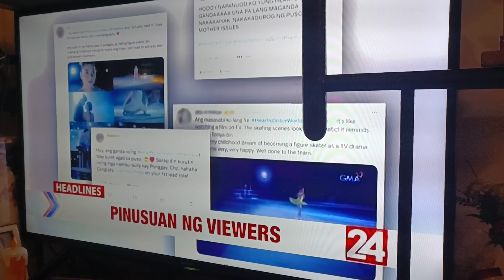24 Oras OBB 2023-2022